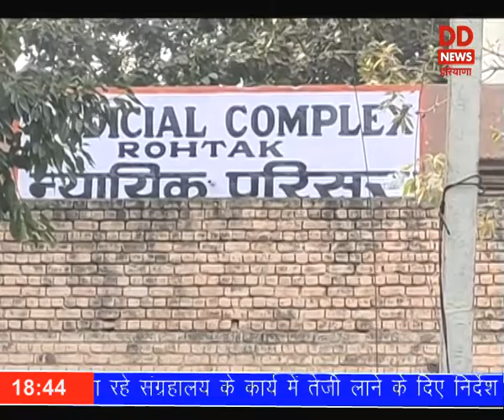रोहतक के नितिन किनरा को अतिरिक्त जिला एवं सत्र न्यायाधीश चुने जाने पर किया गया सम्मानित